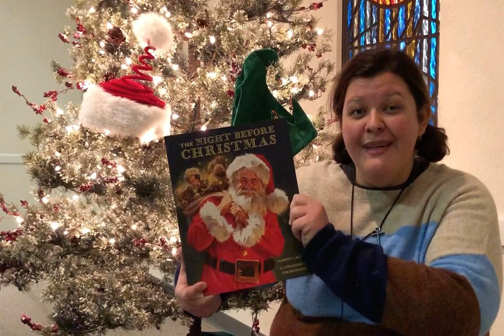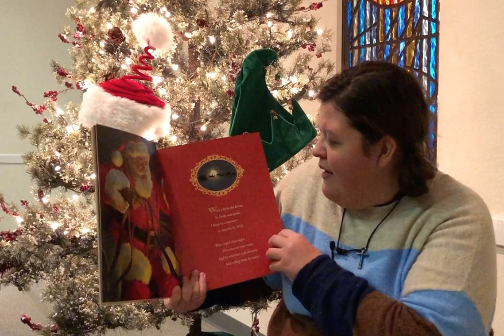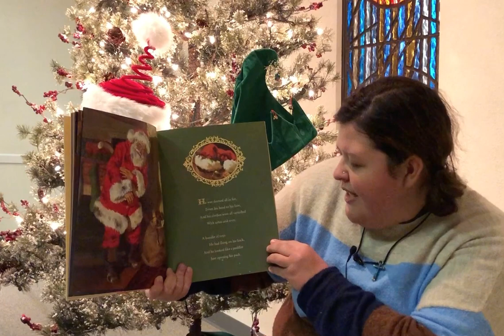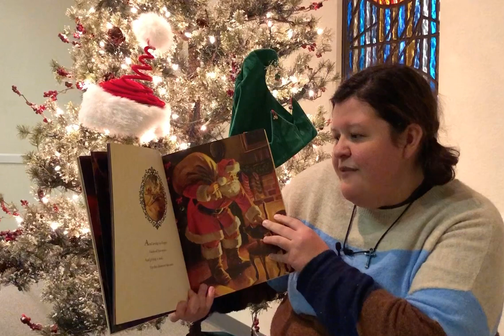Christmas Stories (The Night Before Christmas)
Happy Christmas Eve! Gabby (Youth Ministries) is going to read "The Night Before Christmas" for us today"
Don't forget that you can join us for our family Christmas Eve service, in the Sunrise parking lot at 3:00 this afternoon!